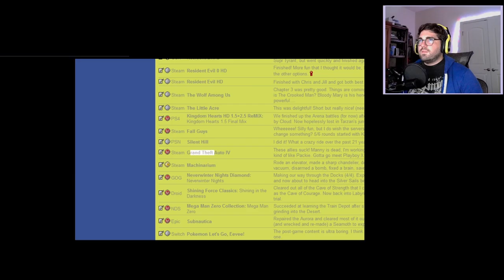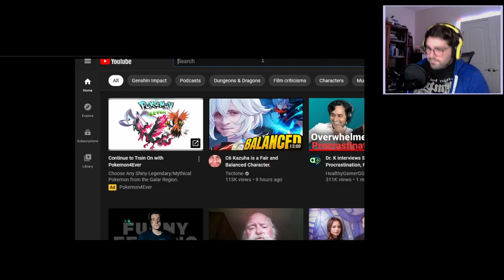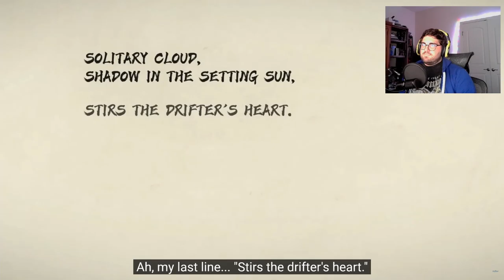(121) Genshin Impact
Huge backlog catch-up dump #87

A little bit of dailies, a little bit of spiral Abyss, a little bit of lusting over the Kazuha trailer.